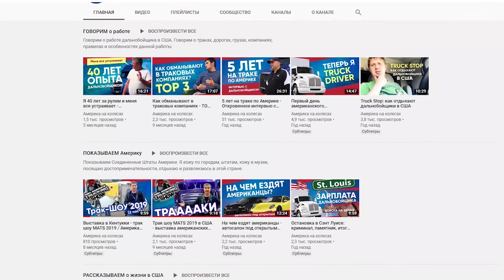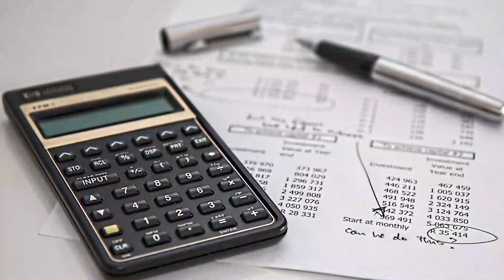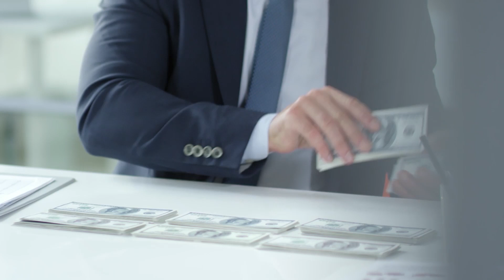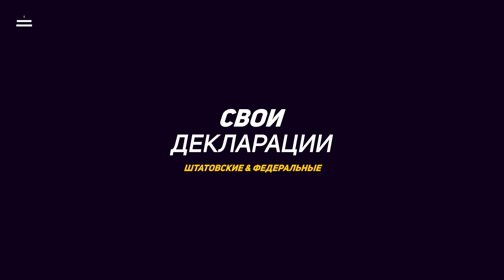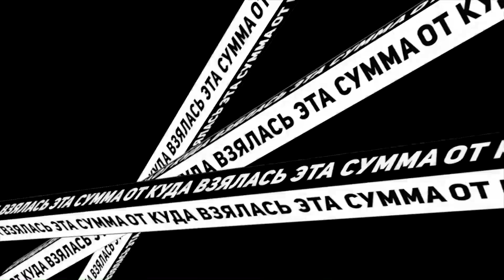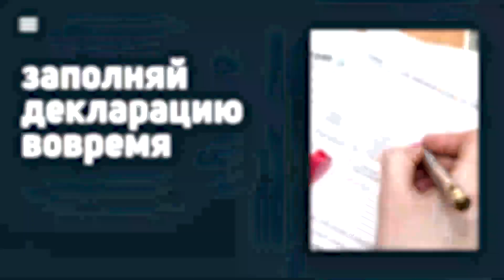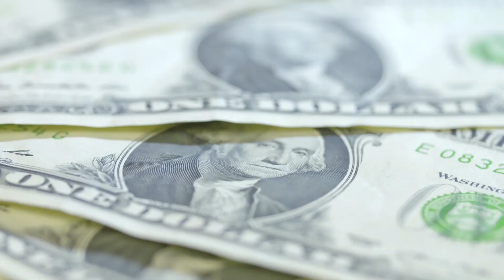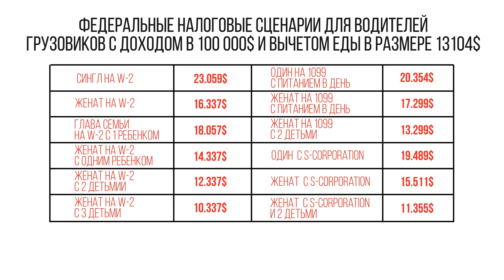Налоги дальнобойщика в США - как попасть на работу / Америка на колесах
Сколько платит налогов американский дальнобойщик и как снизить налогооблагаемую базу - эти вопросы мы задали профессиональному бухгалтеру (CPA) Николасу Тришину.
Также впервые мы сообщаем всем - мы начали оформление трех жителей СНГ в траковую компанию США с получением грин карты на всю семью. Все документы в процессе.